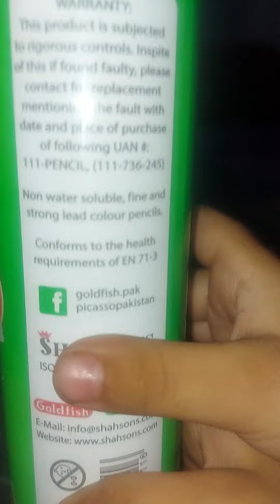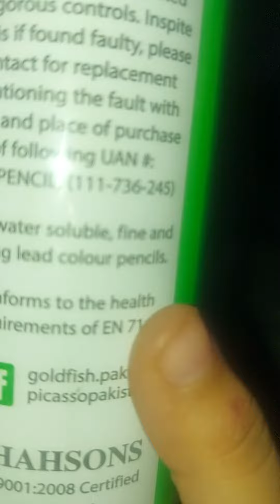5 years old baby making vlog | 5 sal k bachy ny vlog bnaya | funny vlog